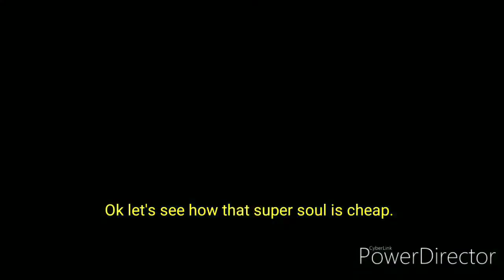Ki blast stun...and cheap super soul